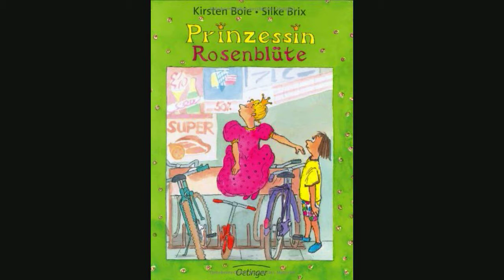Prinzessin Rosenblüte Teil 2